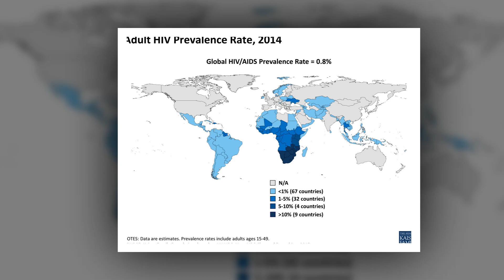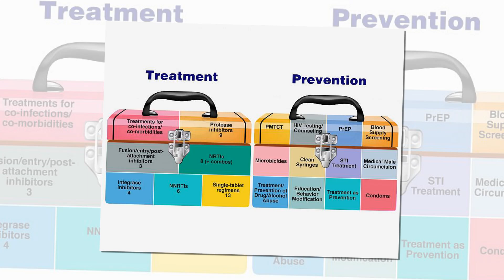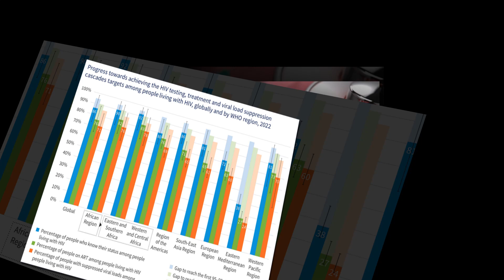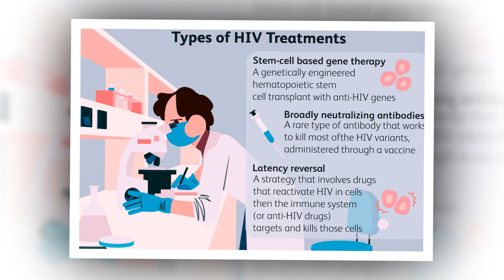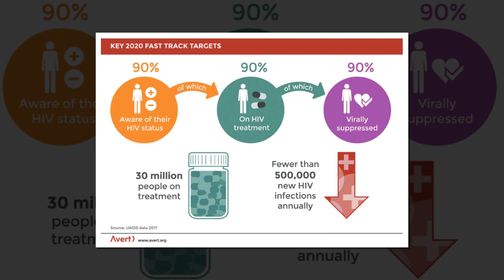Developing a globally applicable HIV cure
A new assay has been developed which enables the detailing of intact proviral genomes of under-studie
Led by Weill Cornell Medicine, a multinational team of researchers have developed a test that will aid the measurement of the persistence of HIV in individuals affected by viral strains largely observed in Africa.

Most HIV studies have concentrated on strains circulating in Western countries, predominantly subtype B. Limited studies have investigated strains circulating in Africa, where women are disproportionately affected. Lead author of the study Dr Guinevere Lee explained: “HIV cure research tends to focus on viral strains circulating in developed countries, but to achieve a cure that is globally applicable, we must study viral strains that are affecting other regions of the world.” Dr Lee is assistant professor of virology in medicine in the Division of Infectious Diseases and assistant professor of microbiology and immunology at Weill Cornell Medicine.